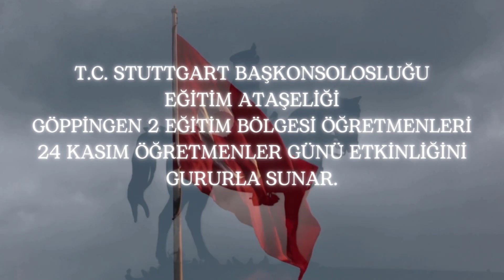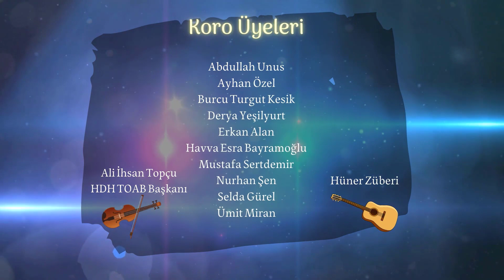Göppingen 2 Eğitim Bölgesi Ögretmenler Günü Etkinliği